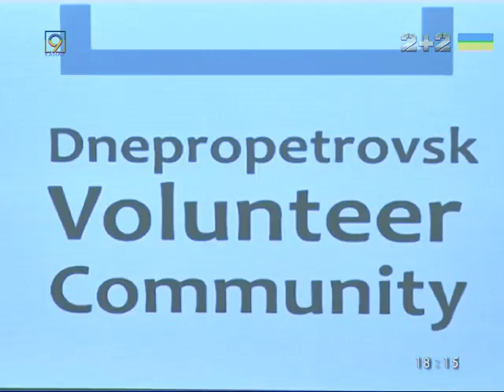Волонтеры берутся осуществлять мечты пожилых людей